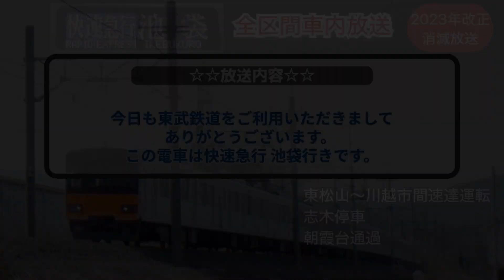【まもなく消滅】東武東上線快速急行池袋行き全区間車内放送 2023年改正以前 字幕･チャプター付き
本動画の音声を別の動画等で使用されたい方はコメント欄にお書き下さい。

　2023年3月ダイヤ改正で東武東上線の快速急行の停車駅から志木が除かれ、朝霞台と川越市以北の全駅が追加されます。また従来は朝夕に運転されていたものが日中にも拡大されるため事実上の別種別と言っても過言ではありません。
　改正後も朝霞台を通過し川越市以北を通過運転するTJライナーと川越市以北を通過運転する川越特急は久野知美氏の為、水谷ケイコ氏による同区間の通過放送は見納めです。
　今回はそんな改正前の快速急行の森林公園〜池袋間の全区間自動放送を字幕•チャプター付きでお送りします。
⚠️注意点⚠️
　なお、この放送は末期のもののため、「地下鉄〇〇線」が「東京メトロ〇〇線」に変わり、乗り換え放送の「〇〇方面」が省略されています。後者は東武の放送の特徴の1つでしたので残念ですね。
　自動放送は全て収録していますが、駅停車中の肉声放送の一部は収録できておりません。又、池袋駅到着直前の
肉声放送が音割れしています。ご了承下さい。
　字幕は文字起こしソフトと手作業を組み合わせている為、一部間違いがあるかもしれません。

0:00 森林公園発車
1:09 東松山到着
1:33 東松山発車
2:11 東松山発車肉声放送
2:46 坂戸到着
3:06 坂戸到着肉声放送
3:27 坂戸発車
4:10 川越市到着
4:22 川越市到着肉声放送
4:42 川越到着放送
5:22 川越市発車
5:50 志木到着
7:17 和光市到着
7:37 和光市発車
8:32 池袋到着
8:58 池袋到着肉声放送

〜訂正〜
坂戸発車時の字幕の始めに「この」が抜けています。
池袋駅到着時の英字幕が枠からはみ出ています。

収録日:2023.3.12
収録車両:50090型 51093F(クロスシート運用) 10号車
収録端末:TASCAM DR-07X
収録協力:友人
画像撮影:FINEPIX XP140
声優:水谷ケイコ氏(日本語)、クリステル•チアリ氏(英語)
編集:Audacity
　　 GarageBand
　　 Vrew